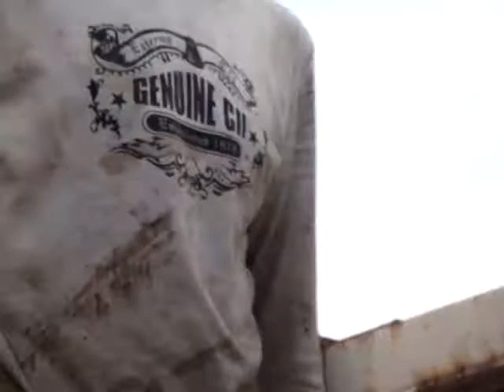Dk2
Container Loading In Dk2 Auto Malaysia